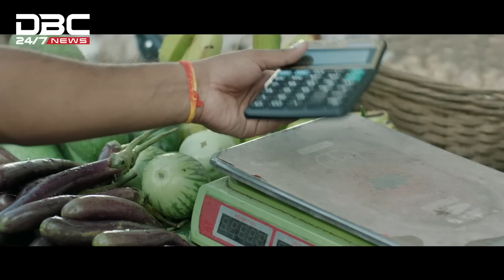ওবায়দুল কাদেরের সাথে পিটার হাসের বৈঠক | DBC NEWS